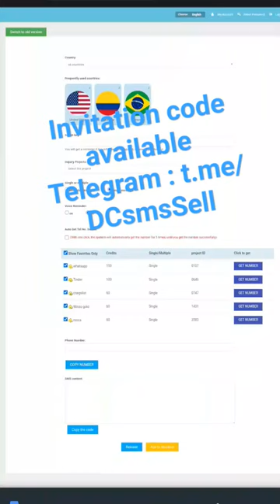Durian cloud sms invitation code! Durian cloud sms account create